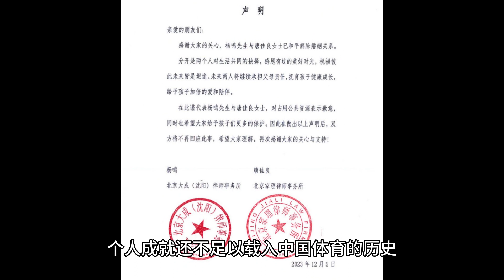原来你是这样的男人！杨鸣官宣离婚，曾说：女粉多？但我有家有室